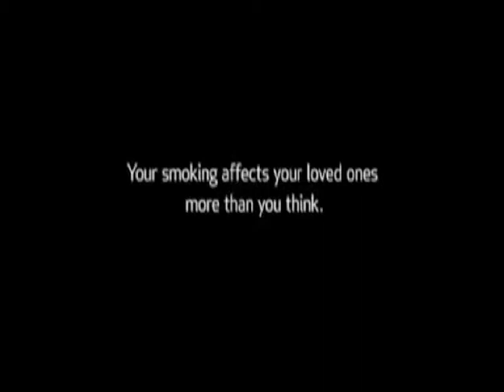Stop Smoking PSA - Llandrillo College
PSA for college
Produced By: Nick Hainey, Sam Parry, Ben hughes & Callum Grindlay.